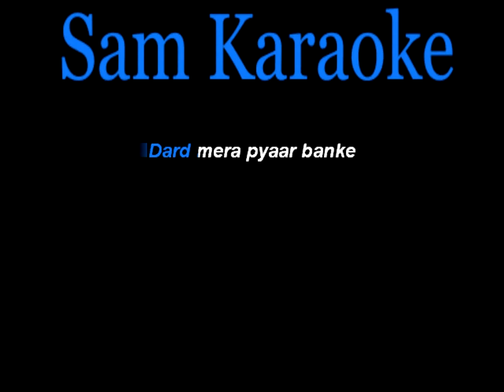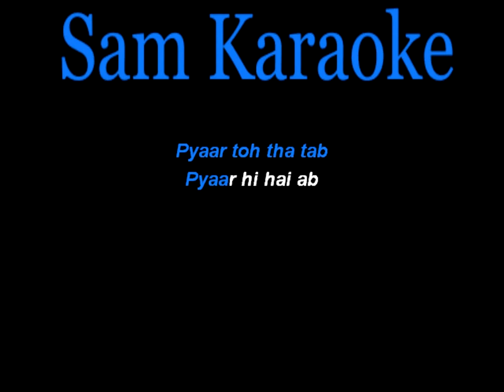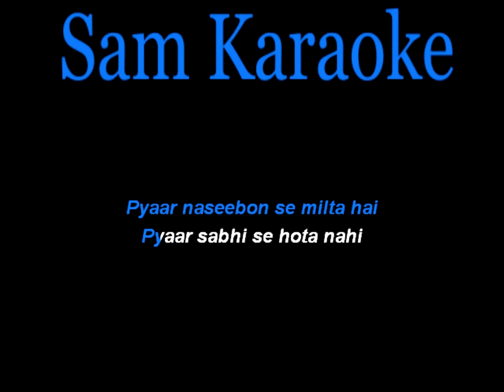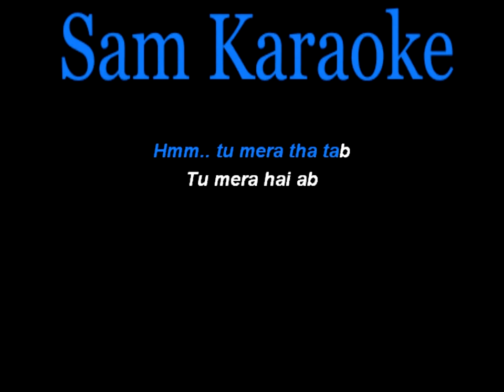Pyaar Toh Tha Karaoke Jubin Nautiyal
SAM KARAOKE   FULL & FREE KARAOKE   HINDI KARAOKE MUSIC
Karaoke Pack Vol.1 [KISHOR DA. RAFI JE. MUKESH JE . LATA JE . ASHA JE [MIX KARAOKE PACK] 1000+ KARAOKE [Rs.only 1000] Mp3 Format
Karaoke Pack Vol.2 [ 80s To 2022 Hits Karaoke With Unplugged Karaoke Pack 250+ Karaoke Pack Rs.1000 Only Mp3 Format
FULL & FREE KARAOKE SAM KARAOKE